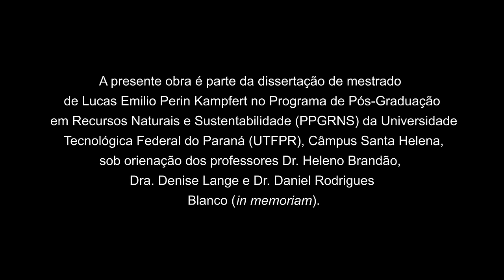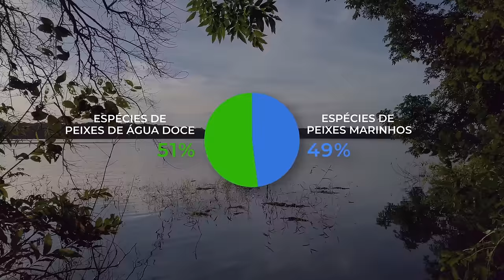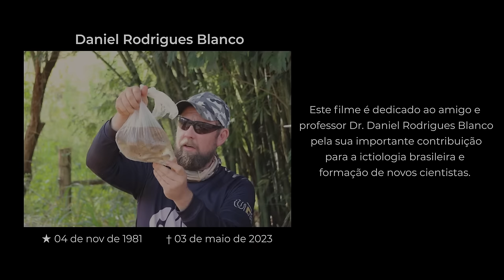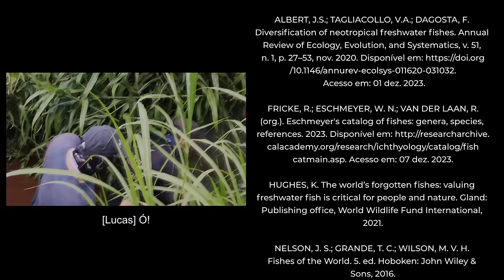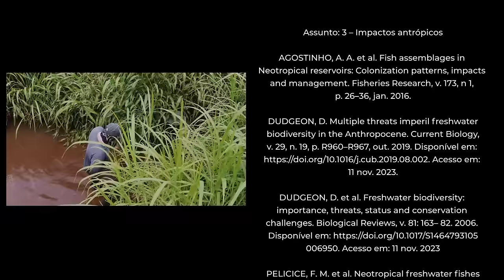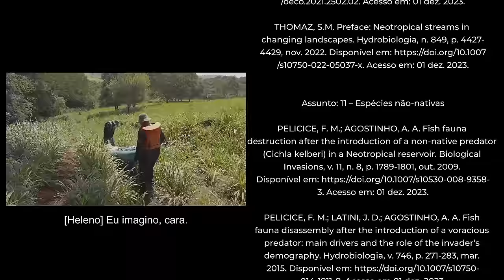Documentário "Ciência Debaixo D’Água"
Documentário produzido durante o mestrado de Lucas Kampfert, do Programa de Pós-Graduação em Recursos Naturais e Sustentabilidade (PPGRNS) do Campus Santa Helena, sob a orientação dos professores: Heleno Brandão, Denise Lange e Daniel Rodrigues Blanco (in memoriam).

Acompanhe cientistas brasileiros na investigação e documentação das espécies de peixes de uma bacia hidrográfica no oeste do estado do Paraná. Unindo ciência e cinema, o vídeo mostra mais sobre a fauna de vertebrados mais diversa e ameaçada do planeta: os peixes de água doce.

Músicas
'Discovery' by Scott Buckley - released under CC-BY 4.0.
'Hymn To The Dawn' by Scott Buckley - released under CC-BY 4.0.
‘1980’ by Arulo - released under CC0
'Celestial' by Scott Buckley - released under CC-BY 4.0.
‘Harbor’ by Kai Engel - released under CC-BY 4.0.
'Aurora' by Scott Buckley - released under CC-BY 4.0.
‘Fly with Dragons’ by Misterbates- excerpt released under CC0
'This Too Shall Pass' by Scott Buckley - released under CC-BY 4.0.
‘Bronkelton Part V: Getting Dressed’ by Danny Bale - released under CC-BY 4.0.
‘Vanguard’ by Scott Buckley - released under CC-BY 4.0
‘Knights’ by Drób - released under CC-BY 4.0
‘Broken Elegance’ by Infinitum - released under a Free To Use YouTube license
'Passage Of Time' by Scott Buckley - released under CC-BY 4.0.
'Sanctuary' by Scott Buckley - released under CC-BY 4.0.
'Balefire' by Scott Buckley - released under CC-BY 4.0.
'World of Magic' by Scott Buckley - released under CC-BY 4.0.
‘Solace' by Scott Buckley - released under CC-BY 4.0.
‘Light in Dark Places’ by Scott Buckley - released under CC-BY 4.0.
Efeitos Sonoros
Sound Effects provided by Gfx Sounds
‘Rattling Bus 3’ by KandiKlover - released under CC-BY 4.0
‘Car interior - key rattling, ignition, chair squeak, bouncing, rumble, rattling’ by George Hopkins - released under CC-BY 4.0
Vídeos de Repositórios
Tom Fisk
Capítulos
0:00 Abertura
1:46 Biodiversidade
4:36 Relações entre os seres vivos
9:17 Impactos humanos
12:51 Chamado para aventura
16:11 Amostragem parte 1
20:23 Amostragem parte 2
23:53 Eutanásia e fixação
25:43 Identificação das espécies
28:44 Conclusão do inventário de espécies
30:20 A conexão entre o ambiente terrestre e os peixes de água doce
33:49 Espécies não-nativas
40:28 Espécies sem nome científico
43:28 Resumo
45:26 Créditos